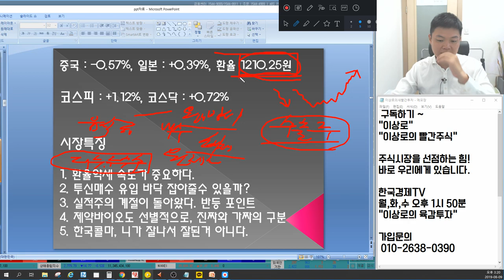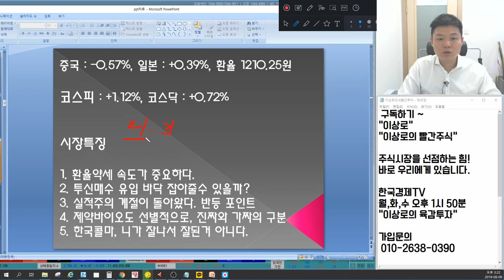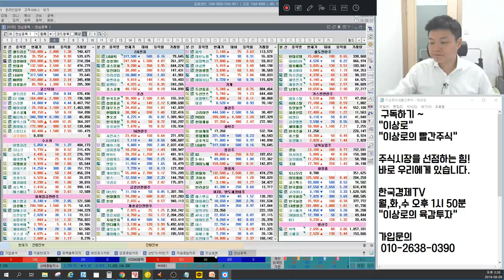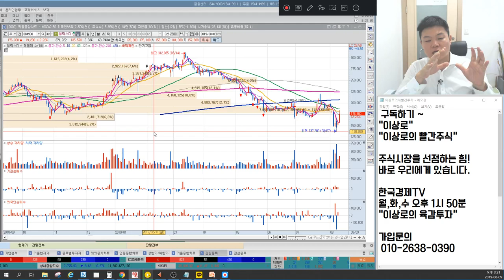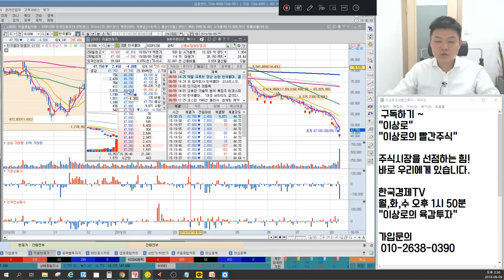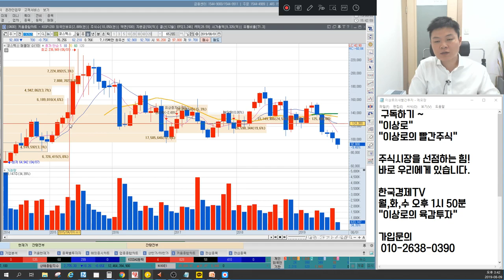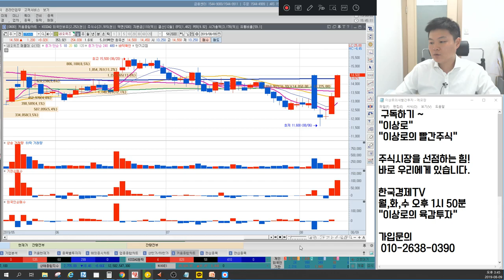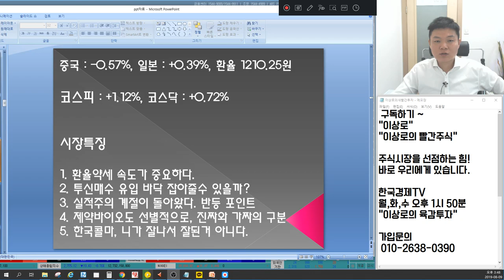한국콜마,코스맥스 1등이 바뀐다? 삼성전자,SK하이닉스 다음주 반등나온다? 5G관련주 이노와이어리스,케이엠더블유,오이솔루션 시장을 살릴까? 언론에 나오지 않는 특별한 마감시황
8월9일 장마감후 꼭 알아야할 주식 마감시황과 내일장 관심주 5선 지금 확인하세요~

1. 환율약세 속도가 중요하다.
2. 투신매수 유입 바닥 잡아줄 수 있을까?
3. 실적주의 계절이 돌아왔다. 반등 포인트
4. 제약바이오도 선별적으로, 진짜와 가짜의 구분
5. 한국콜마, 니가 잘나서 잘된거 아니다.
6. 내일장관심주 공개